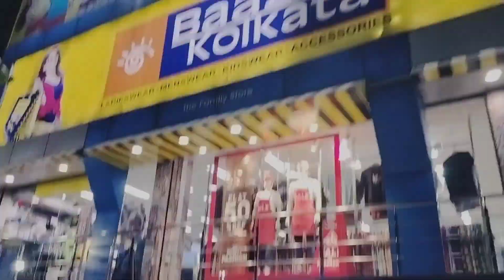❤️MAJHE MAJHE EMON VABE GHURE ASTE VALOI LAGE❤️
Tomra video dekhe janio kamon laglo.siligurite onk sundor sundor jaygar modheye Iskon mondir tao amar khub priyo jayga😍😍